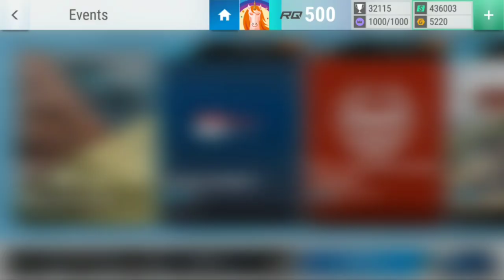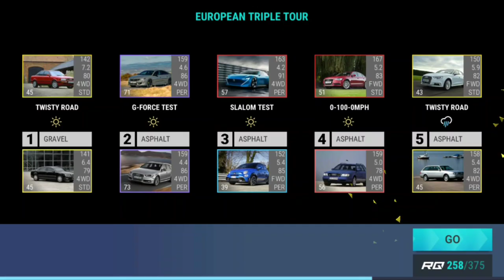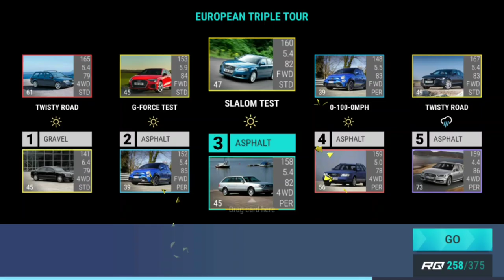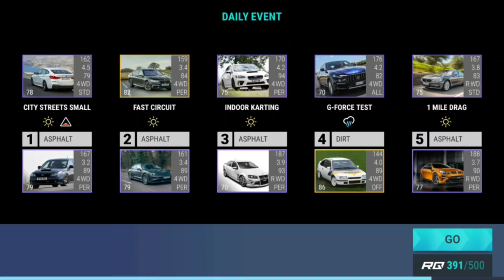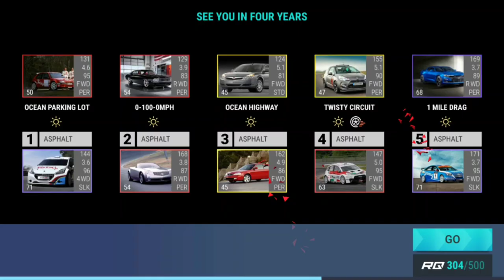Top Drives Events: European Triple Tour